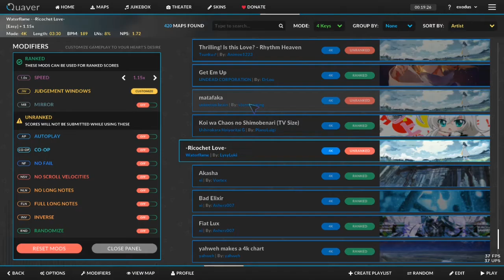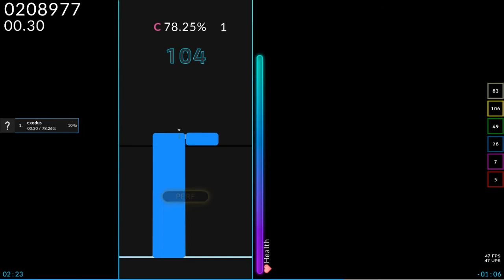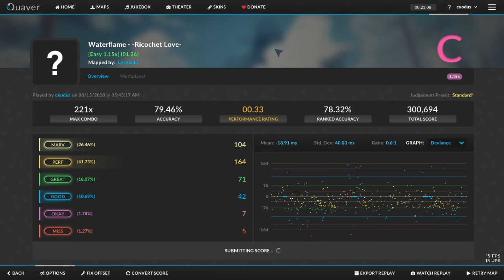waterflame - ricochet love [easy] quaver gameplay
My gameplay of waterflame - ricochet love map on easy difficulty